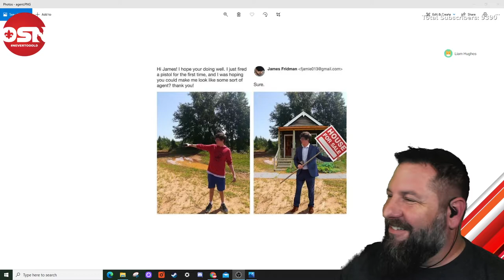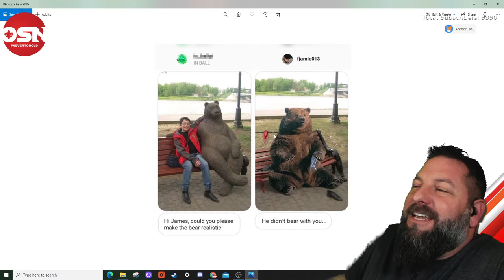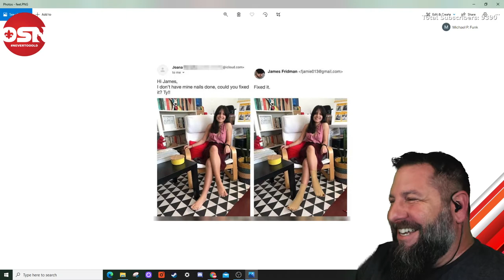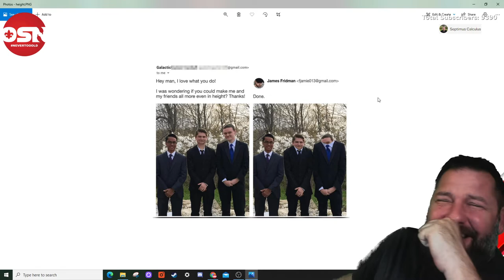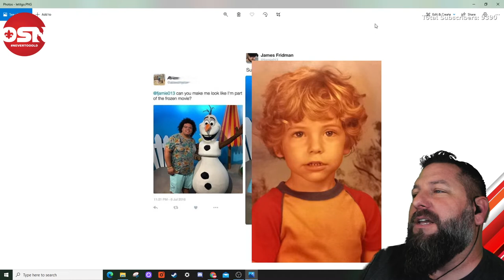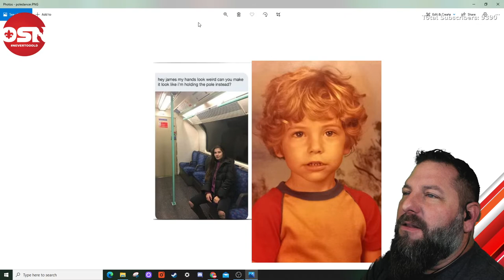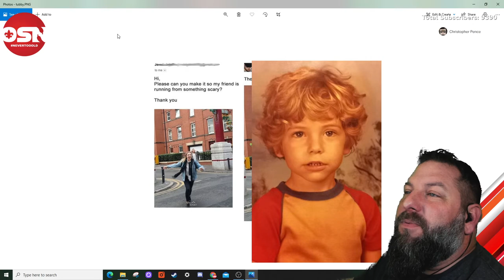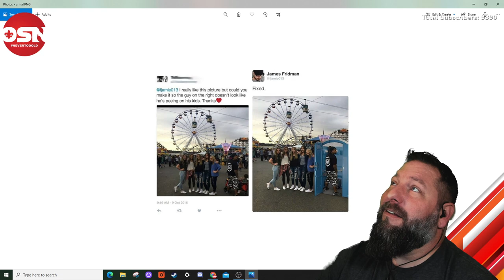Funniest Photoshop Fails from James Fridman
Without your support we cannot make this Channel happen.  I need help finding what I have been missing!! Can you help me?